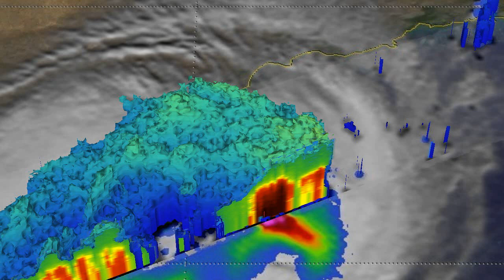GPM Rainfall Data From Iris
GPM analyzed rainfall in Tropical Cyclone Iris on April 3, 2018 at 1441 UTC (April 4 at 00:41 AEST). Powerful storms west of center were dropping rain at greater than 248 mm (9.8 inches) per hour. A feeder band spiraling into the southeastern side of the tropical cyclone was also producing very heavy rainfall. Credit: NASA/JAXA, Hal Pierce